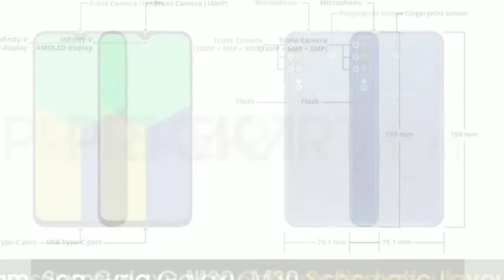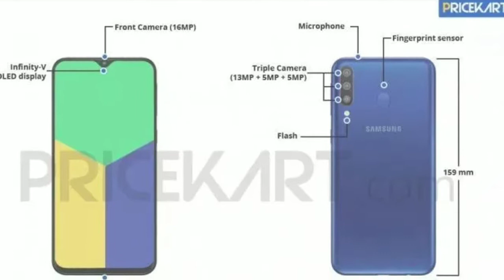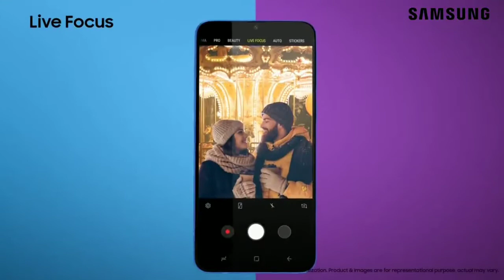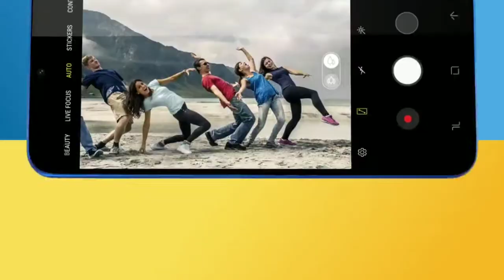Samsung Galaxy M30 Indian Launch Date Conform ! Specifications Price features Camera..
Samsung Galaxy M30 specifications Price features Camera launch date India

.Dosto Samsung ki taraf se Samsung m30 ki indian launch date ko conform kardiya gya hain.

video source
Samsung.